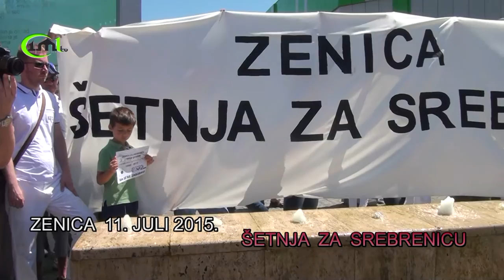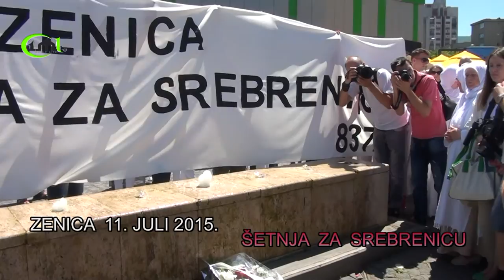ZENICA - 11. JULI 2015. "ŠETNJOM ZA SREBRENICU"